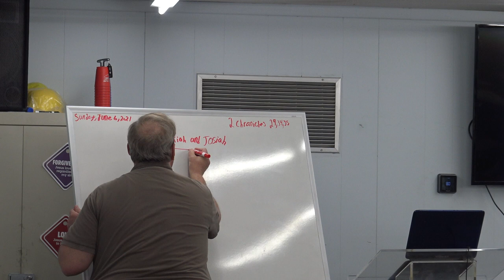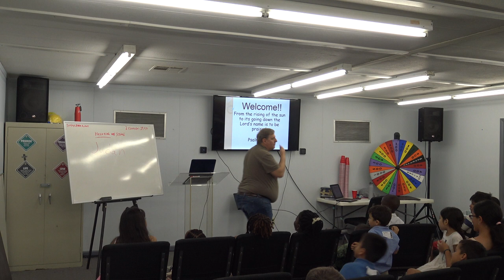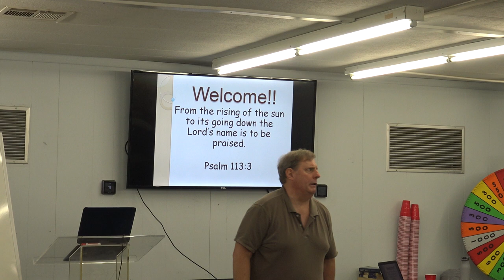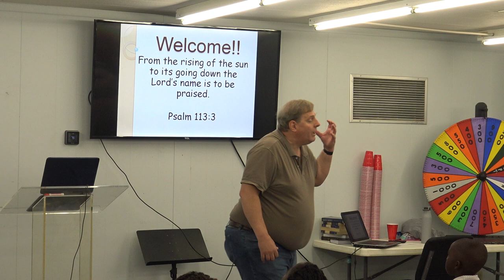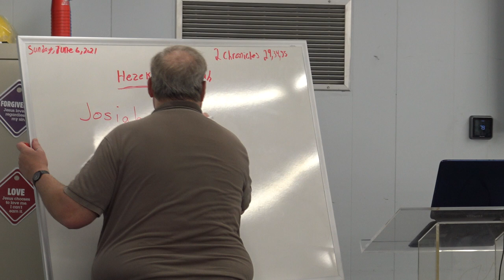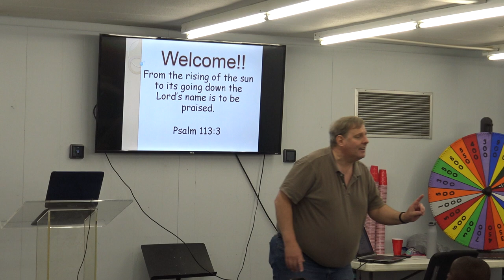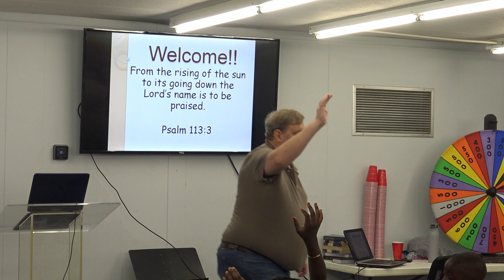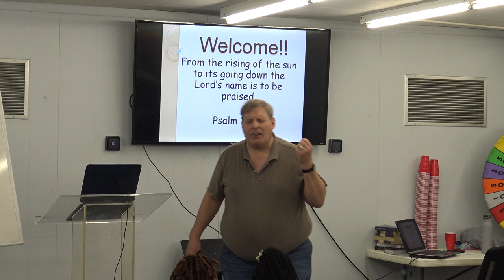Life Church Kids 210606 Hezekiah and Josiah